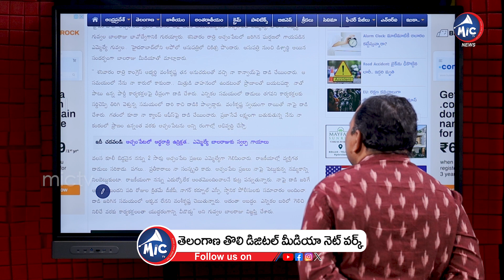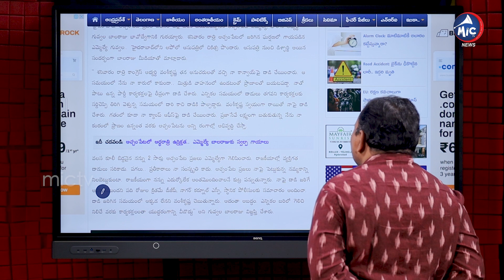నాపై దాడి చేయించింది వాళ్లే..? | Guvvala Balaraju | Buchanna Analysis | Achampet | Mic TV News